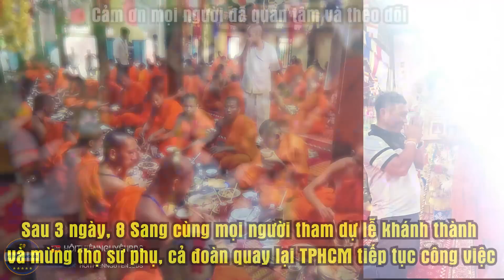8 Sang mừng thọ sư phụ và tham gia khánh thành bảo tháp hoả thân tại chùa Âng trong 3 ngày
8 Sang mừng thọ sư phụ và tham gia khánh thành bảo tháp hoả thân tại chùa Âng trong 3 ngày